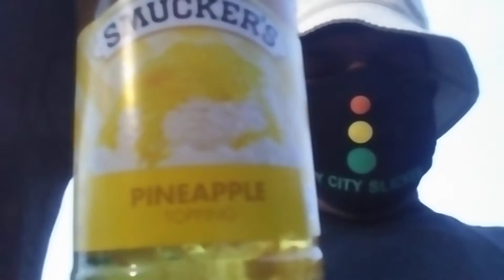Rockland blackout 2of2